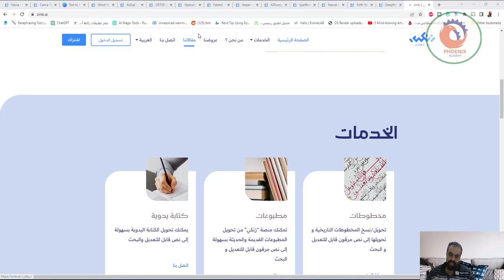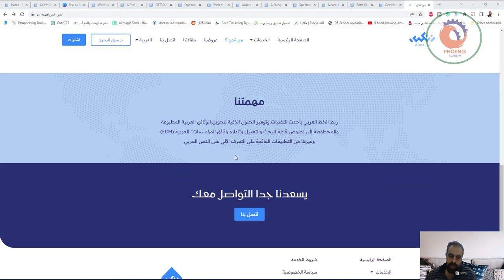إحياء الخط العربي من الحبر إلى الذكاء الاصطناعي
❤️ روابط التواصل
✅ انستجرام

الصفحة الرئيسية
الخدمات
من نحن ؟
عروضنا
مقالاتنا
اتصل بنا
العربية
نطور منتجات للتعرف الضوئي على الخط العربي مستعملين أحدث وسائل الذكاء الاصطناعي

الخدمات

مخطوطات
تحويل/نسخ المخطوطات التاريخية و تحويلها إلى نص مرقون قابل للتعديل و البحث

معرفة المزيد

مطبوعات
تمكنك منصة “زنكي” من تحويل المطبوعات القديمة والحديثة بسهولة إلى نص مرقون قابل للتعديل و البحث

جرب الآن

كتابة يدوية
يمكنك تحويل الكتابة اليدوية بسهولة إلى نص قابل للتعديل والبحث

اتصل بنا

قالوا عن "زنكي"
د. علي العلايمي
مدير مركز المالكية لتحقيق المخطوطات والدراسات الإسلامية
وأرهقنا الجهد في ضبط مجلدات النص المخطوط، حتى وجدنا عضدا وأنيسا {قَالَ سَنَشُدُّ عَضُدَكَ بِأَخِيكَ} يقدم لنا المساعدة لمدة أشهر طويل في متابعة عملنا ويقدم لنا خدمة جليلة في ضبط ورقن نصوص مجلدات عديدة من تفسير "مطالع السعود" بمساعدة برمجية (زنكي)

مقالات

“إن ما خلفته هذه الحضارة من تراث مخطوط يُعتبر بالمقارنة بما خلفته الحضارات القديمة خصوصا منها اليونانية واللاتينية أضخمَ تراث علمي وأعظمَ ميراث فكري عَرفه تاريخ مختلف الحضارات الإنسانية [1].

المشاريع الإلكترونية لتحقيق المخطوطات

تمثل المخطوطات كنزا حضاريا وثقافيا يُعبّر عن عراقة الأمم ويُبرز ما توارثَته أجيالُها كابرا عن كابر. ويعتبر الكتاب العربي المخطوط بصفة خاصة من أهم ما يُمثل وجود الأمة العربية الإسلامية الحضاري،

التراث العربي المخطوط

تعتبر المخطُوطات كنزاً حَضاريًّا وتاريخيًّا وثقافيًّا، يُمثل عَراقة الشعوب الَّتي تفتخر بتاريخها وحضارتها، ونظراً لما تُمثله من قيمة علميّة وتاريخيّة حيث تُعتبر أكثر حُجّة ومصداقيّة على الموروث العلمي الإنسانيّ.

كلمات لموقع زنكي
يسعدنا جدا التواصل معك
الصفحة الرئيسية
الخدمات
من نحن ؟
عروضنا
مقالاتنا
اتصل بنا
شروط الخدمة
سياسة الخصوصية
المساعدة